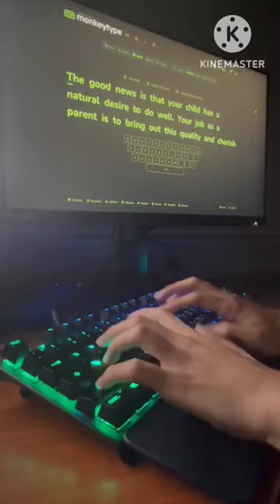TYPE 38 word 10 second wpm 250 | typing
world record faster typing on 38 word for 10 second and speed wpm 250 😱
Feb 24-25, 2023
wecome to my typing channel this channel video and short rilated typing typing learning typing speed test wpm speed test with enforcement

baseball player playing crick.

18.2% (95.2%)

9.1% (3.6%)

mahabharat episode 52 hindi

9.1% (1.3%)

new santali song video 2023

9.1% (0.0%)

9.1% 0

stock marketing for beginne...